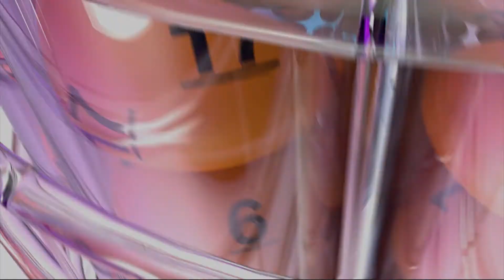DrawingResults 05152015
Description